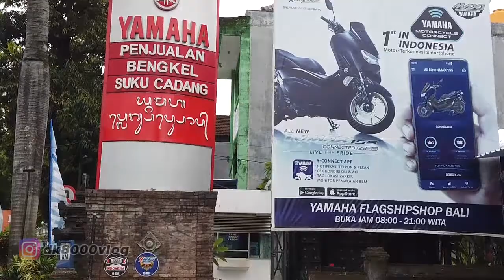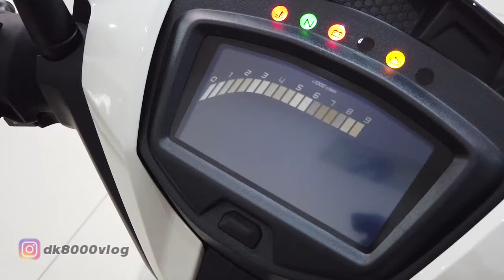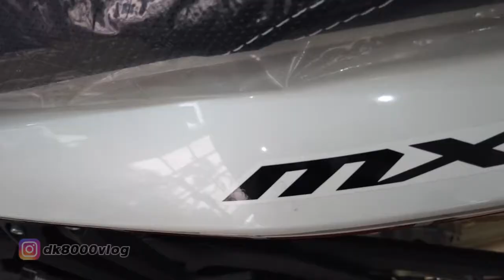YAMAHA MXKING TERBARU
Ini adalah penampakan Yamaha MX King special edition. 60th gp anniversary. Dominasi warna putih seperti livery milik King Kenny Sr menghiasai Yamaha MX King ini